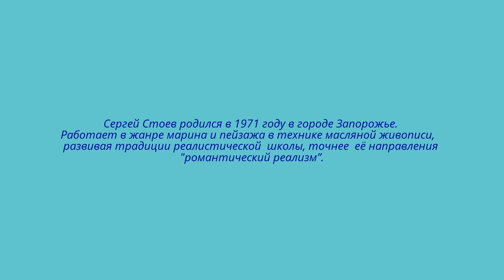Художник Сергей Стоев.